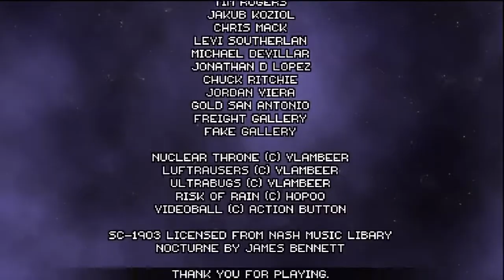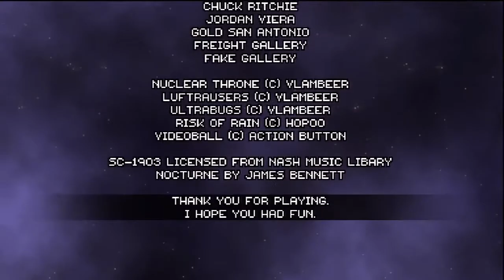This Is - Pulstario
What is Pulstaro? THIS is Pulstario! Today, we take a look at this intergalactic, action game where you navigate through the void of space to collect lost souls.